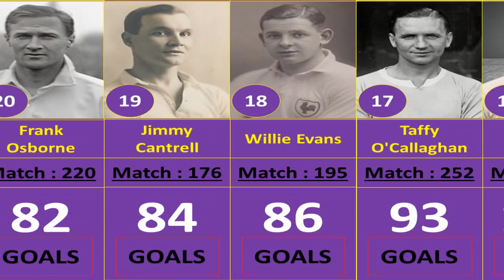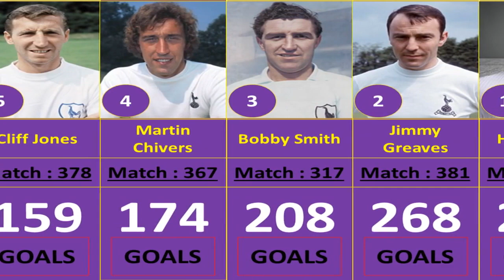TOTTENHAM SPURS : TOP 100 FOOTBALLERS WITH MOST GOAL